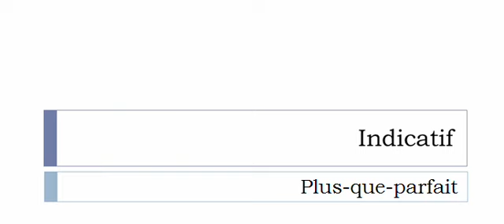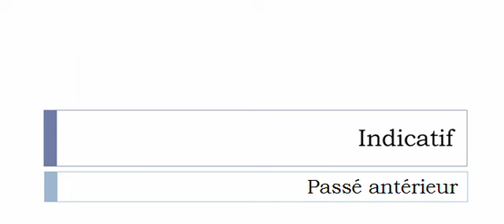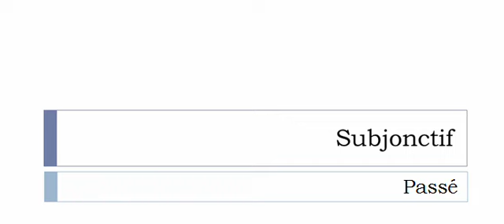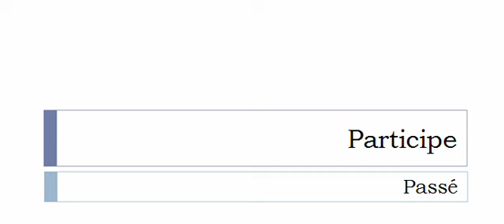Conjugaison française = Toutes les formes